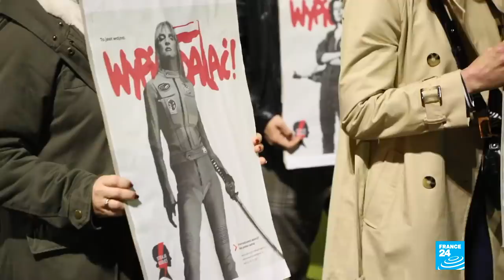Poland, a women’s revolt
In Poland, where the ultra-conservative government is considering implementing a court ruling that almost completely bans abortion, tens of thousands of women have been protesting relentlessly in the streets and churches of Warsaw, despite the Covid-19 pandemic. But the widespread anger goes beyond the pro-abortion cause and is also directed at the growing influence of the Catholic Church on the government, which now appears under pressure. Our reporter followed the Polish women and men who are fighting night and day to defend their rights.